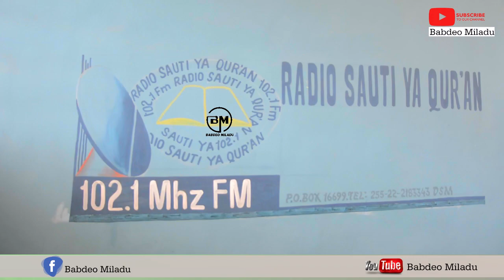Interview Radio Sauti ya QuranHusseyn hubaybu & Khuddam